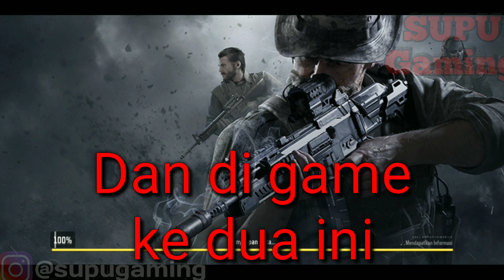Challenge Kill Pakai Pisau Bareng Squad Lawak | Call of Duty Mobile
My account Call of Dutty
Nickname: SUPU_Gaming

My account Mobile Legends:
Nickname: SUPU Gaming

My account Free Fire:
Nickname : SUPU•Gaming
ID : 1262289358